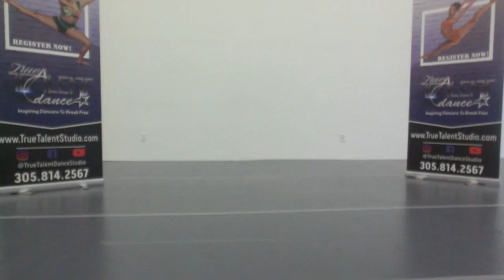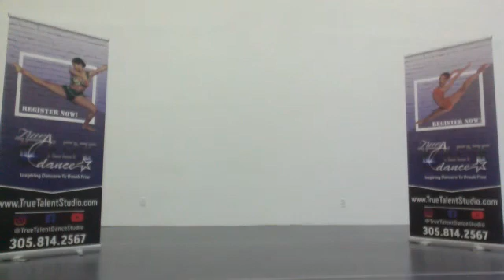Children's Hip Hop 12 06 2020